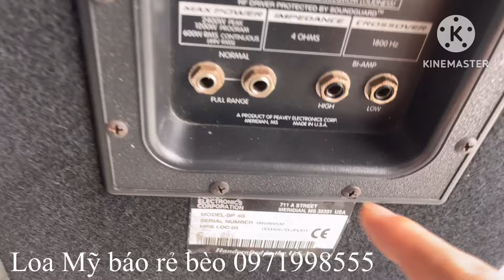Thanh lí cặp loa Mỹ Pevey Sp4G rẻ như cho 0971998555